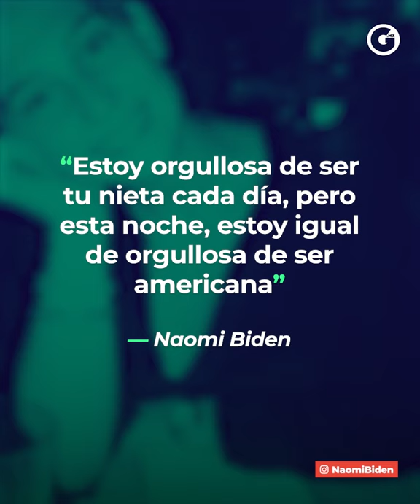GLUC | NAOMI BIDEN, LA NIETA INFLUENCER DE JOE BIDEN